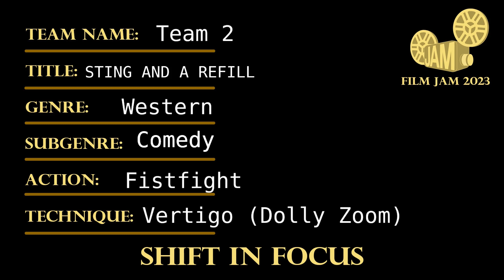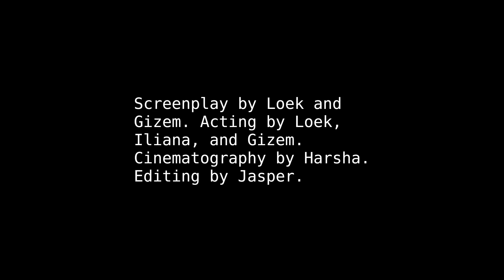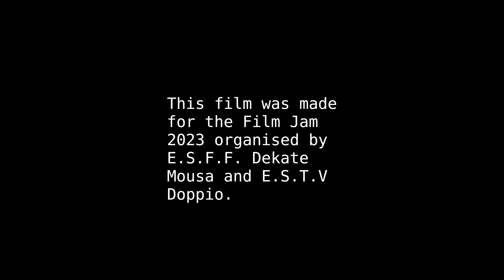Team 2 - Sting and refill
This short film was made within 48 hours for the Film Jam Eindhoven 2023. The team had to use two genres, film technique, and an action which are listed below. The overall theme of this Film Jam was Shift in Focus.

Team name: Team 2
Title: Sting and refill
Genre: Western
Subgenre: Comedy
Action: Fistfight
Film technique: Vertigo (Dolly zoom)

Film Jam Eindhoven was organised by E.S.F.F Dekata Mousa & E.S.T.V. Doppio